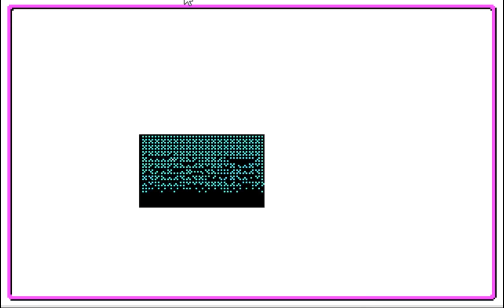CGA Graphics Aren't That Great - Episode IV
And I finish the game.